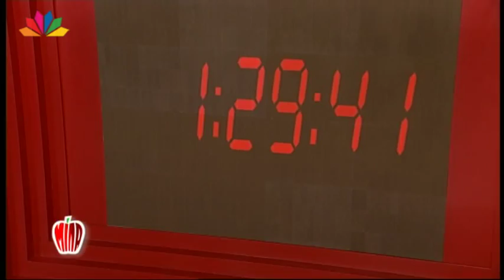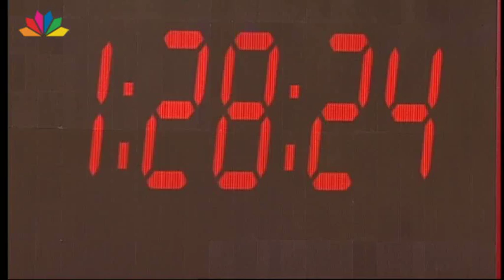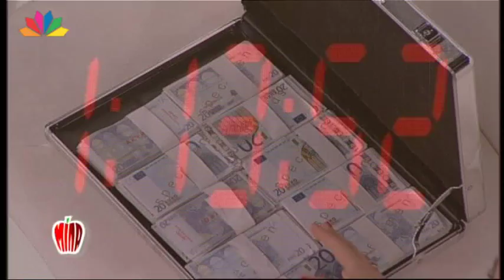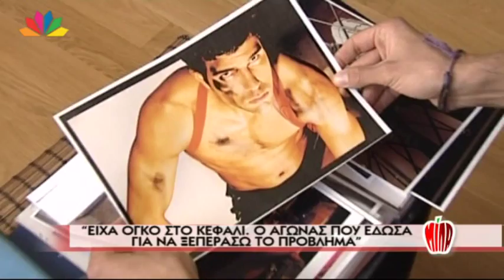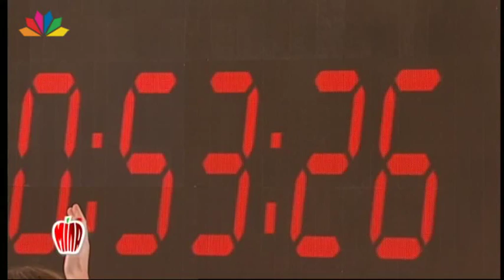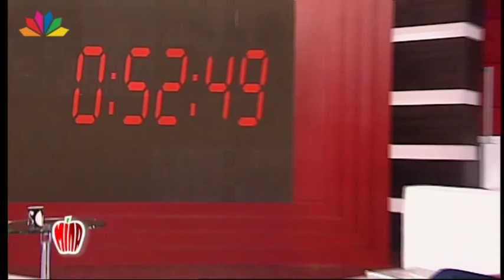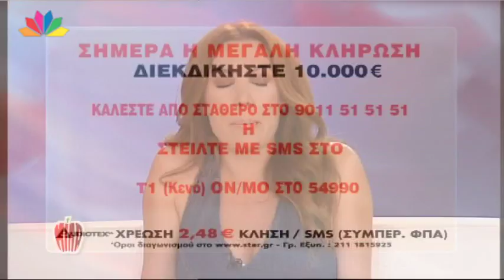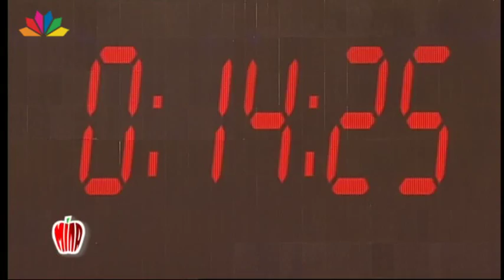Μίλα - Τατιάνα Στεφανίδου - 1 Ιουνίου 2012